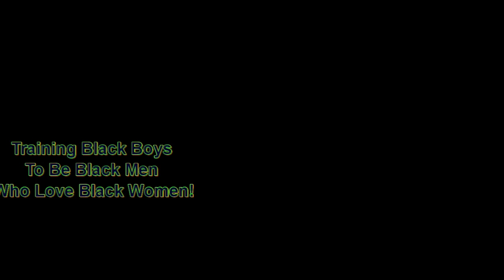Mindful Tuesdays: The Measure of a Man ~ The Unspoken Reality of Personal Assimilation | Dr. Wallace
Mindful Tuesdays: The Measure of a Man ~ The Unspoken Reality of Personal Assimilation | Dr. Rick Wallace